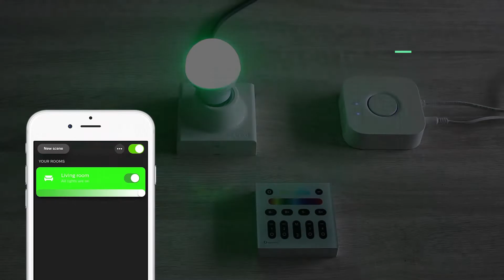Gledopto Intelligent Zigbee 6W LED Light Bulb Plus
GLEDOPTO ZigBee 6W RGBCCT LED Bulb plus,
● Work with zigbee gateway, like Philips hue, SmartThings, Amazon echo plus, etc.
● 2000K~6500K Warm White Light / Cool White Light,
● 500~550LM,
● E26 / E27 Lamp holder Optional
● Smart Phone APP Control / Voice Control / RF Remote Control / Wall Switch Control
● Suitable for Living Room, Bedroom, Dining room, etc.